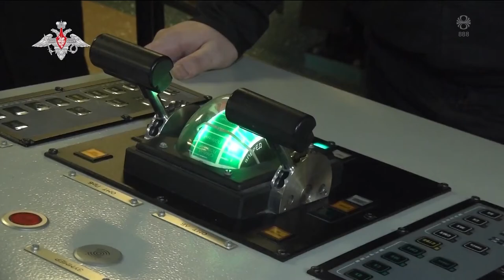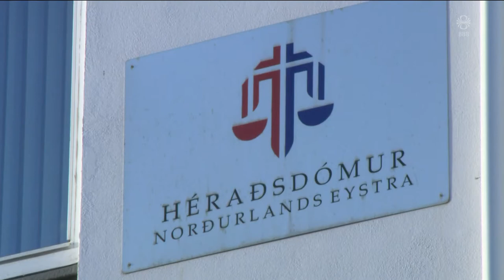Fréttir - 19. feb 2022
Fréttir RÚV frá 19. febrúar 2022 - Efnisyfirlit:
00:01:11 Vaxandi ótti meðal íbúa
00:05:26 Íslendingur í Úkraínu
00:07:21 Meta hvort færa þurfi spítalann aftur á neyðarstig
00:09:32 Kosið um sameiningu í sex sveitarfélögum
00:13:31 Samstöðufundur með frjálsum fjölmiðlum
00:14:13 Norskir bátar verða af milljörðum
00:16:22 Enn eitt óveðrið
00:17:33 Versta umhverfisslys í sögu Perú
00:19:09 Brautskráning frá Háskóla Íslands í dag